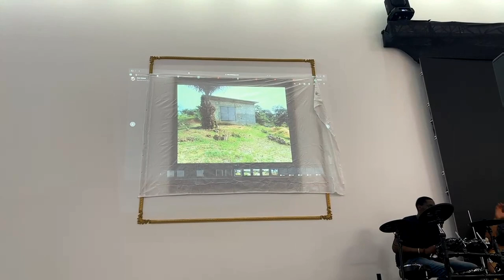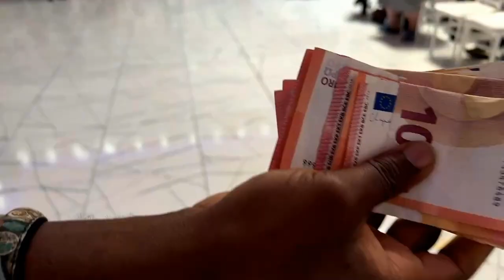Les œuvres sociales ( 1/2 )